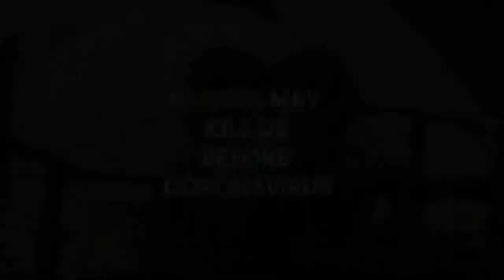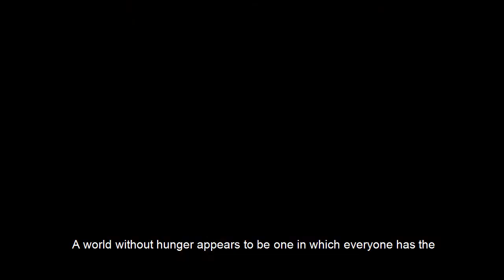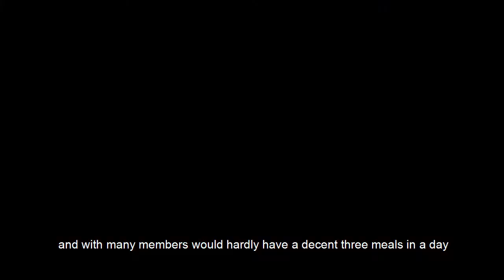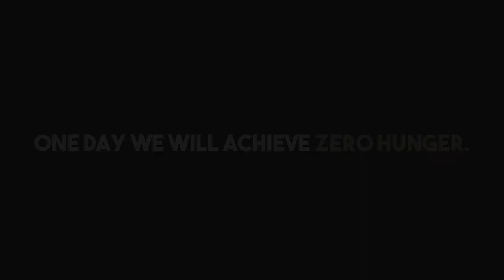Zero Hunger | Advocacy Campaign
Group 4
Monique Ventura
Patrick Gatchalian
Alejandro Jimeno
Christiano Jamora